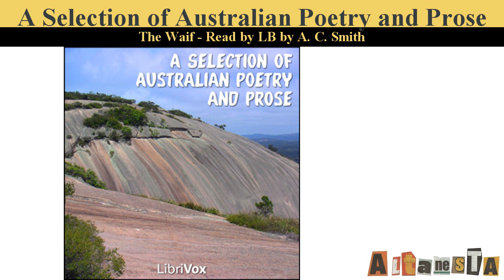A Selection of Australian Poetry and Prose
Written by:VARIOUS ( - )
A collection of Australian writing from the public domain.